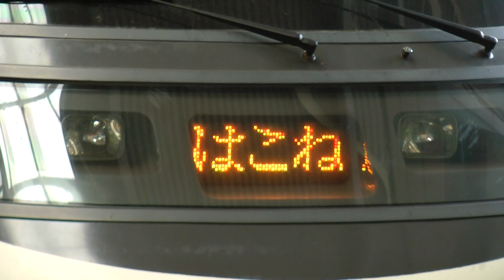【HD】小田急ロマンスカーRSE はこね号 入線 箱根湯本駅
小田急電鉄は、永年親しまれてきましたロマンスカー「HiSE」（10000形）、ロマンスカー「RSE」（20000形）、通勤車両5000形の3車種が新造車両の増備などに伴って2012年3月17日のダイヤ改正で引退させると発表した。

HiSEは1987年から運行を開始した車両で観光輸送を中心に活躍してきた。車体は展望席部分以外が床面の高い、同社初のハイデッカー構造で、箱根観光専用のロマンスカー・VSEが新造されるまでの間、「小田急ロマンスカーのイメージリーダー」として活躍してきた。歴代ロマンスカーの特長である流線形と連接構造を踏襲し、これまで4編成（44両）が製造され、1988年にはブルーリボン賞を受賞、2005年には長野電鉄に2編成を譲渡した。

RSEは1991年から運行し、JR東海・御殿場線、沼津まで乗り入れる特急「あさぎり」を中心に、箱根への観光特急としても活躍してきた。車体は、ハイデッカー構造に加え、唯一のダブルデッカー構造で2階部分にはゆったりとした3列座席のスーパーシート、1階部分にはセミコンパートメントを設置している。

2編成（14両）が製造され、歴代ロマンスカーの流線形を踏襲しながらも斬新な車体カラーリングでロマンスカーの新たなイメージを構築した。1992年にブルーリボン賞を受賞している。